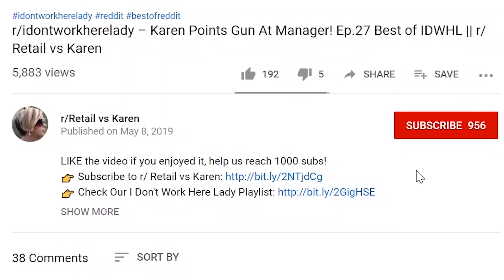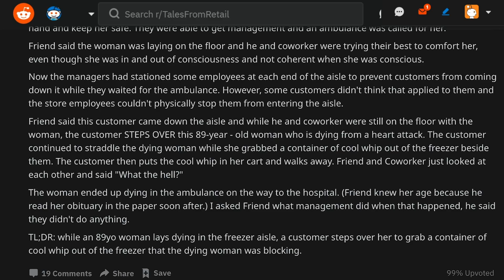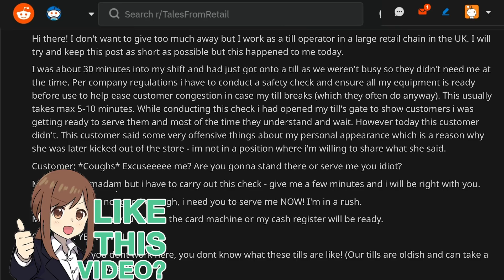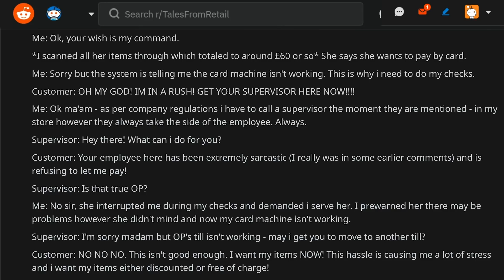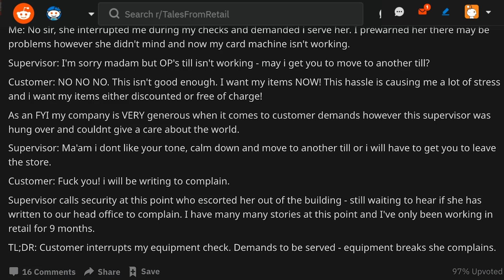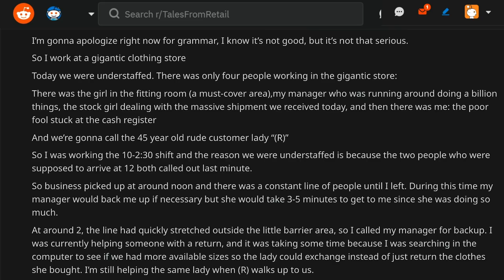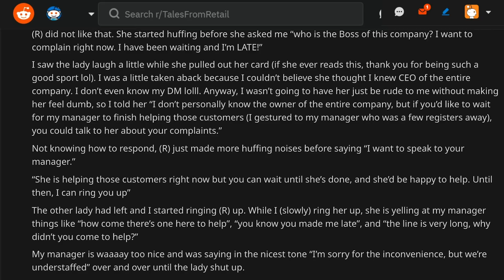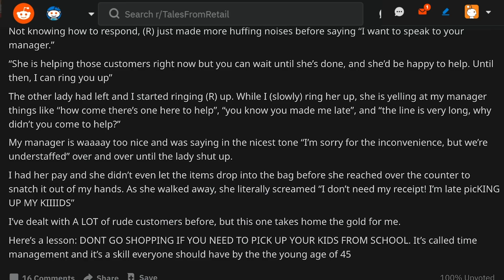r/idontworkherelady – They Are NOT My Kids! || IDWHL Retail Stories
◼️ How would you rate this Karen from 1 to 100?

I rate the Karens in my videos based on how entitled, crazy, mean or violent they are. A level 1 Karen is an amateur Karen or a ''not that bad'' of a person, but a level 100 Karen is the Goddess of Karens. The worst kind out there!

◼️ What is the purpose of this video?

My only goal is to make you laugh, to shock you and debate with you on different topics regarding these Karen's actions! The stories I share with you are incredibly funny, unexpected and shocking at times, which is why I love sharing them with you. My style of videos might not be for everyone, but I try to make them funny and entertaining.

◼️ About me 😎

My name is Gabriel, hi!

r/ Retail vs Karen is my Youtube channel where I create (in the best way I know) videos to make you laugh, sharing awesome storytelling, narrating different characters with my voice, using memes and clean editing!

I am a full-time Youtuber, being 100% dedicated to this channel. If you can help me reach my goal by supporting me, it would mean the world to me. :)